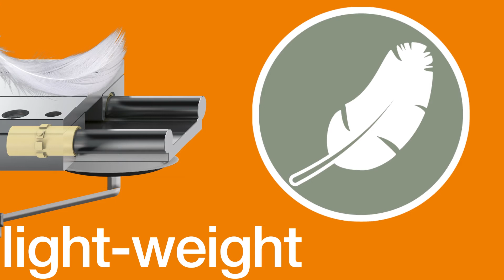Video of the Week – How drylin® linear technology will benefit your next application | igus®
drylin linear technology spans many different configurations and options for every application, from simple pick-and-place machines to high-tech 3D printers. This week’s video provides viewers with a quick overview of what’s available in the range and explains why engineers are choosing igus linear technology over another.